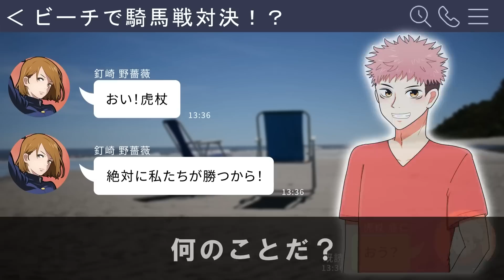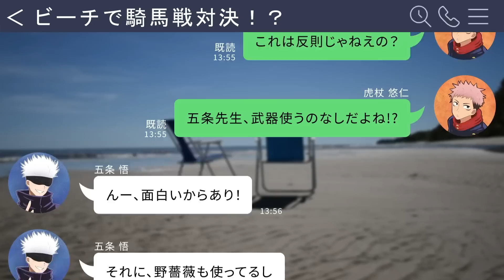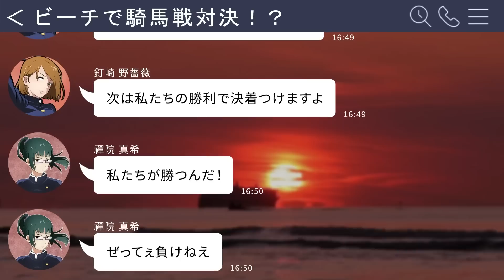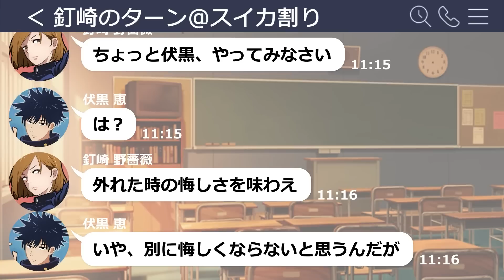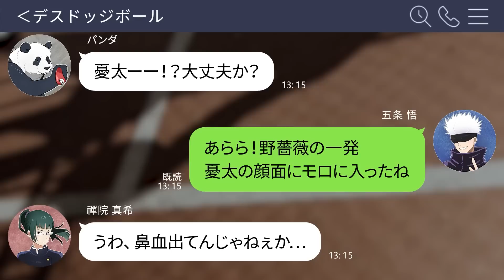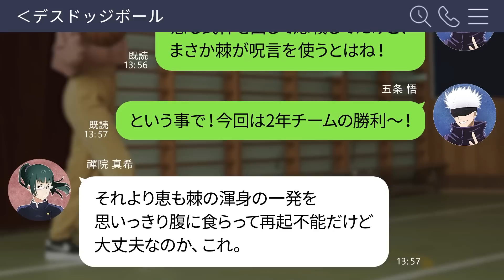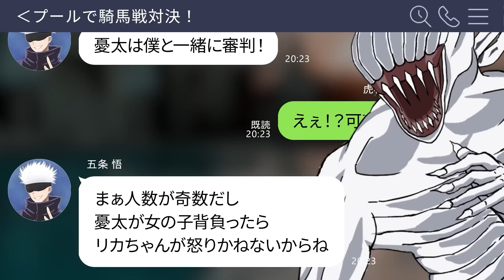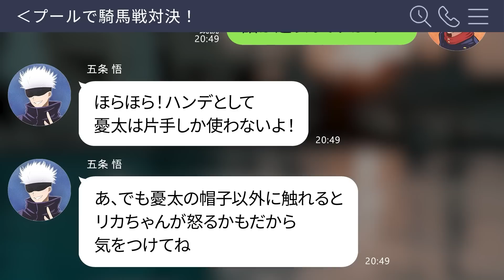【呪術廻戦×声真似】もしも五条悟達がドッジボールや騎馬戦、スイカ割りをしたらどうなる？総集編 【アフレコ・五条悟・乙骨憂太・虎杖悠仁・呪術廻戦０】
【各話のおおよその時間】スポーツ
00:00　ビーチで騎馬戦対決！
13:32　五条の眼帯でスイカ割り
23:01　当たると○ぬドッジボール！？
34:17　ナイトプールで騎馬戦！

‹お勧め動画›
【鬼滅の刃コラボ】